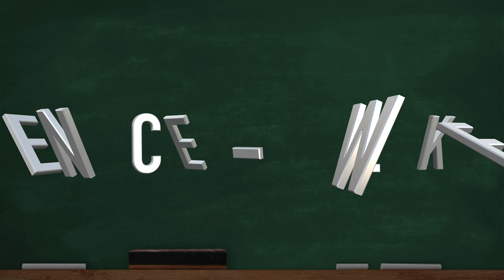CC Cycle 2 Week 19 Science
Classical Conversations Cycle 2 Week 19 Science - What is the first law of Thermodynamics?